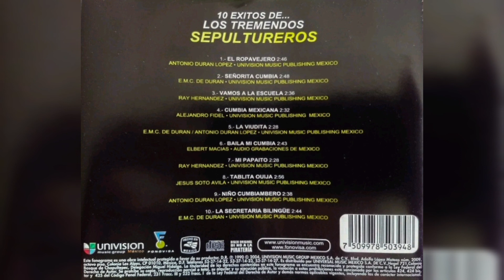💖Los Tremendos Sepultureros Y Su Dulce Rosario - Mi Papaito💖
Artista, Los Tremendos Sepultureros
Álbum, 10 Éxitos De... / Kandela Pura
1981, DISCOS Y CINTAS MELODY S.A. DE C.V.
2004, UNIVISION MUSIC GROUP MEXICO S.A. DE C.V.

Track 7
Compositor, Ray Hernández

𝒜𝓉ℯ𝓃𝓉𝒶𝓂ℯ𝓃𝓉ℯ, 𝒵.𝒢.𝒫.